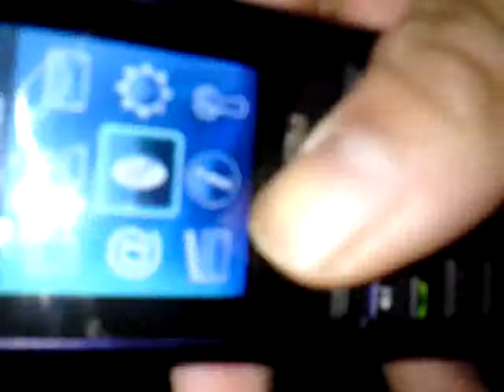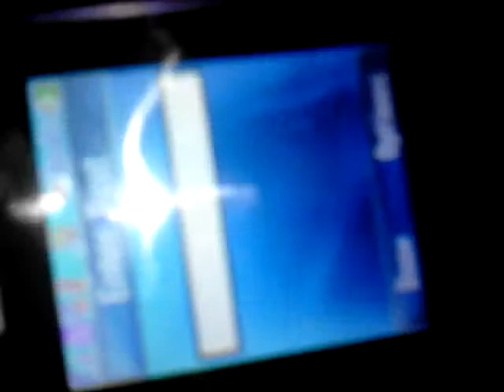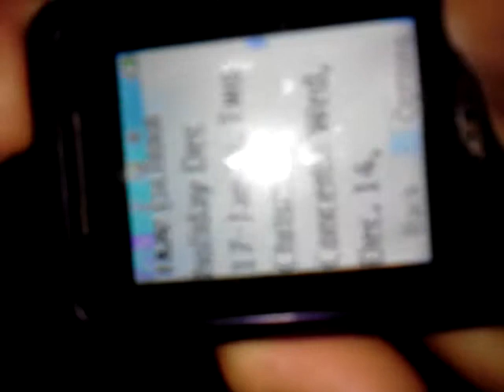MetroPCS Kyocera Domino ("Karaoke") Review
I know, I know I pronounced the name wrong. Sorry about that guys. This is a quick review on the Kyocera, showing off some of the specs as well as the web browsing feature. Please enjoy! (P.S. I do not have a website called 'Tka')